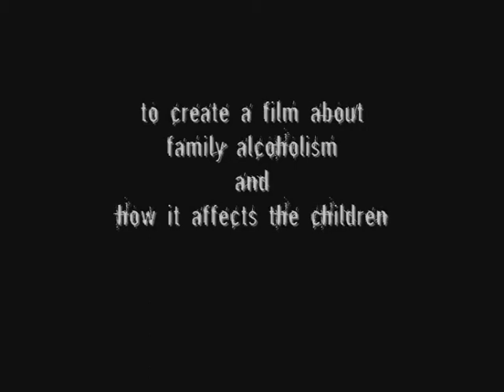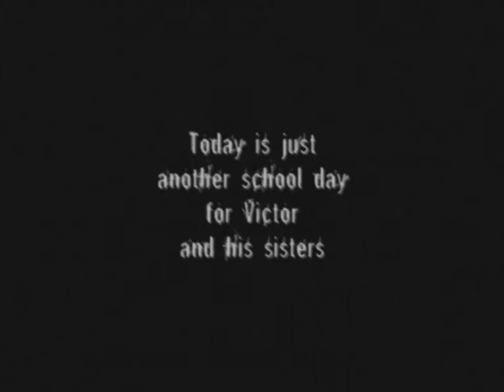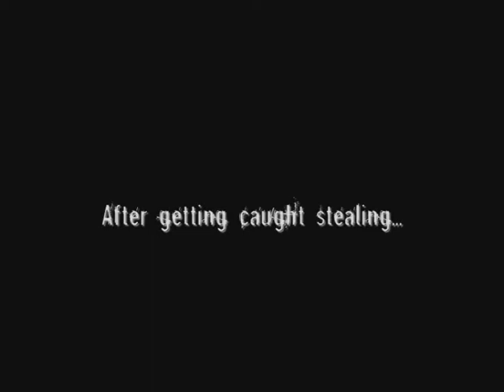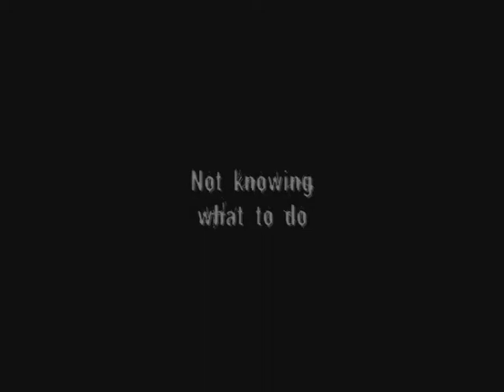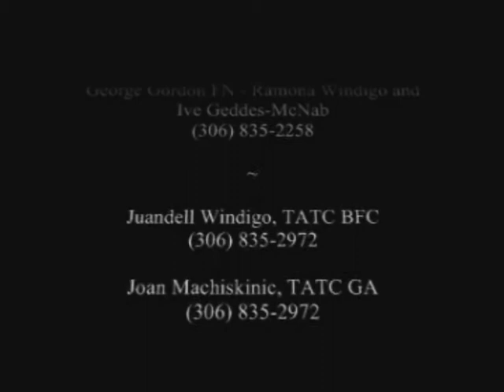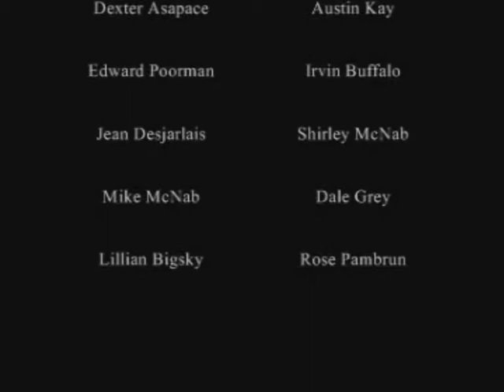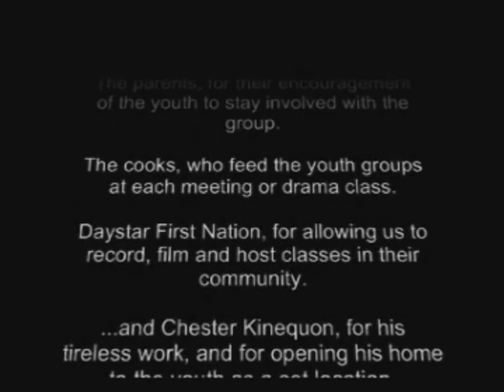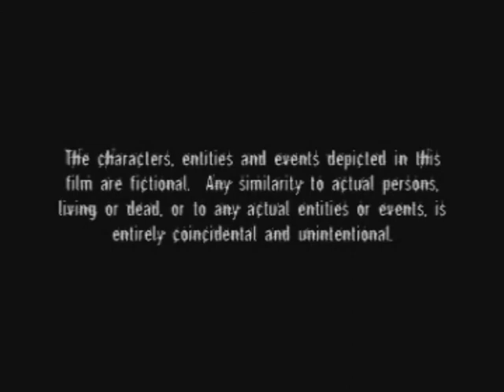TATC-UYG Stop the Cycle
A video created to portray the way alcohol can affect the families and children.

This was shot on location in Daystar First Nation, with youth from the Touchwood Agency Tribal Council (TATC), in about four hours, over two consecutive days, with 3 set locations.

We were given a limited time to make the film, but the youth really stepped up and made the video their own. From concept to the final filming the youth participated; with their own stories and such, and the film was presented to the communities of the TATC during the"addictions weeK" (NAADAP).

Special thanks to Chester Kinequon, for making the video a reality, and for opening his home as a set location; to the other elders and community members (listed in the credits of the film), and to Erroll Kinistino, for his expertise and guidance.